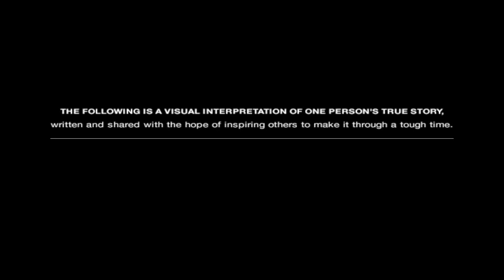Reflections - Self Image - ReachOut.com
This video is an interpretation of a young woman's true story on her struggle with body image.